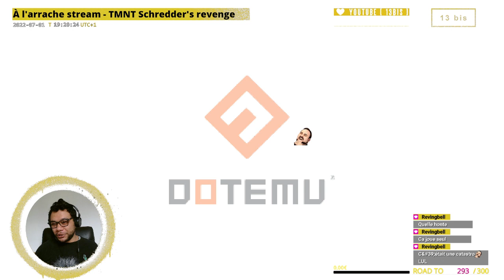À l'arrache stream - GO NINJA GO ! TMNT Schredder's revenge épisode 2.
[ 13 bis ] - À l'arrache stream - GO NINJA GO ! TMNT Schredder's revenge, épisode 2.
Archive live du 1 juillet 2022.

COWABUNGA !